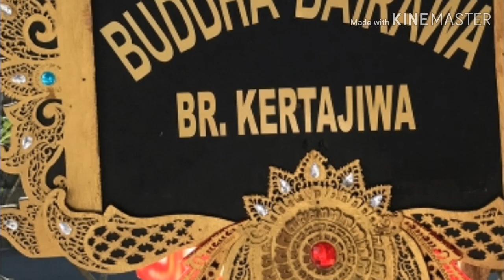SINOPSIS OGOH TH 2018 " BUDDHA BAIRAWA " DI BR.KERTAJIWA,DSA KESIMAN KERTALANGU.DPS TIMUR - BALI.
asal usul adanya gunung diyeng dan kota singasari.
ingin tahu cerita lengkapnya..
silahkan simak vidio ini..

CHANNEL KUMPULAN SINOPSIS OGOH - OGOH.

DISINI KAMI MEMBERIKAN TENTANG ISI DARI CERITA ATAU NASKAH DARI OGOH - OGOH YANG TELAH DIBUAT, BAIK DALAM BERBAGAI VARIASI BENTUK &TOKOH KARAKTER. AGAR PARA PENONTON TERTARIK UNTUK MENGETAHUI LEBIH LANJUT TENTANG ISI CERITA TERSEBUT. YANG NANTINA DIHARAPAKAN MENJADI SUATU PEDOMAN UNTUK DIRI KITA DALAM MENJALANI KEHIDUPAN.

DAN JUGA, hal tersebut dapat menggugah spirit dan menginspirasi seluruh seniman, untuk senantiasa berkarya menuangkan seluruh isi pikiran, perasaan jiwa dalam karya seni.

Bila channel ini dirasa bermanfaat & guna pengembangan channel ini lebih lanjut.

UPLOAD VIDIO BARU TIAP MINGGU YANG BERJUMLAH 2 SAMPAI 3 VIDIO

Terima kasih..